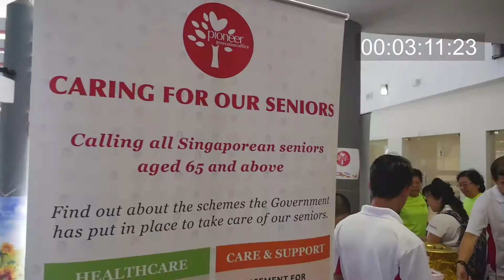SilverFest 2018 Highlights Video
Highlights of SilverFest 2018, an event organised by students taking the module S201 : Health and Wellness in AY2018 Semester 1.